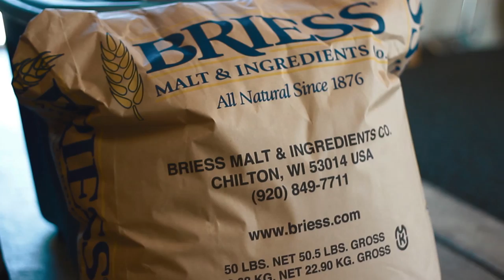Homebrewer Spotlight: Sonnybrew (Trailer)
A short preview of our first Homebrewer Spotlight episode with Sonny Christian, AKA Sonnybrew.

Sonny is a member of the Genesee Brewers Club, and he makes some great homebrew. His beer wouldn't be out of place in any brewery or taproom we can think of.

He takes a scientific approach to brewing, which isn't surprising since he is a chemist by day. But that's not to say he isn't creative. He's always making new styles and brewing up things he's never tried before, and he does it well.

Follow the Genesee Brewers Club

Follow Hopped Up